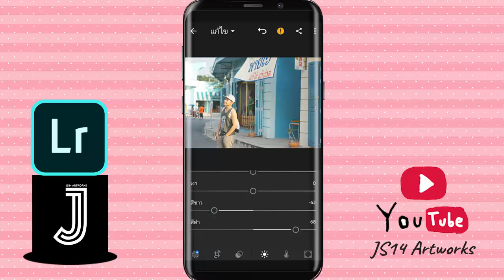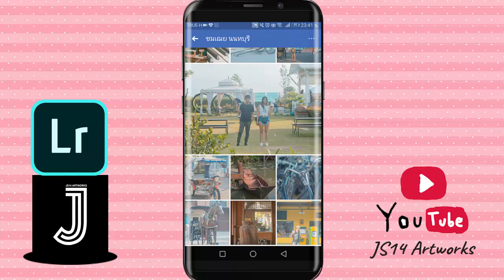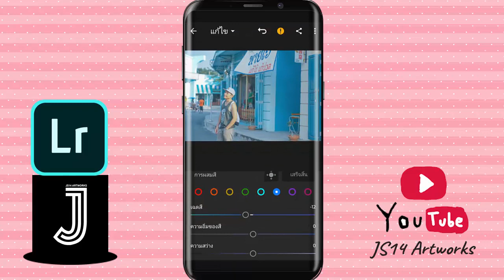สอนใช้แอพ Lightroom CC Mobile แต่งรูปคุมโทนสีฟ้า Blue Tone